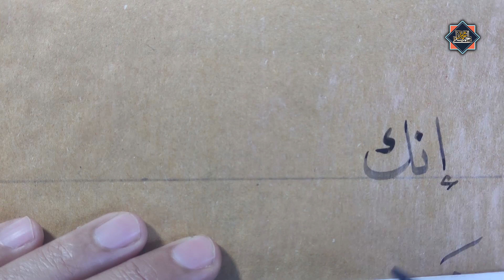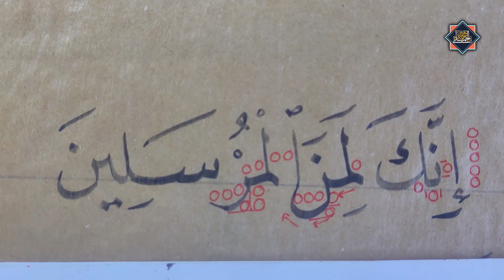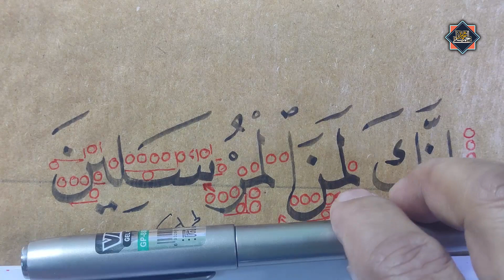تحسين وتعليم الخط العربي .. خط النسخ .. الخطاط محمد الحميلي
تحسين وتعليم الخط العربي للمبتدئين خط النسخ  ،  شرح ميزان ودراسة ، شاهد وتعلم وحسن خطك مع الخطاط محمد الحميلي  وتعلم الكتابة بخط النسخ بالقصبة والحبر  . من فضلك اضغط اعجاب 👍👍👍 💚💚